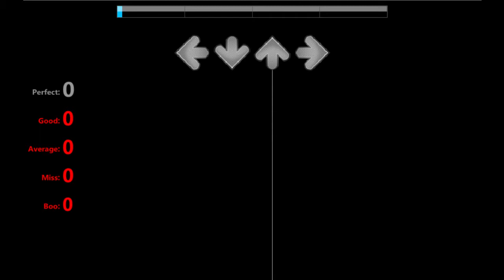FFR: The Disappearance of Hatsune Miku Speedup Section 1.15 Rate BF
lolffr